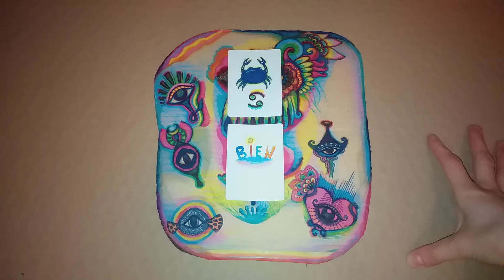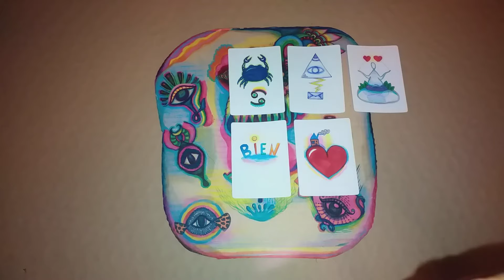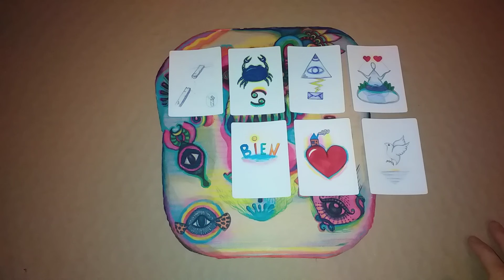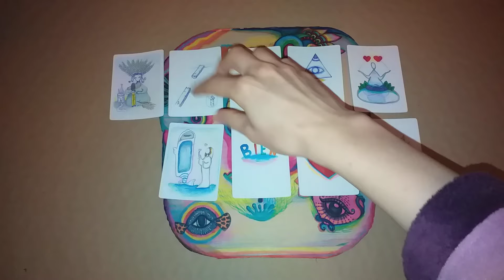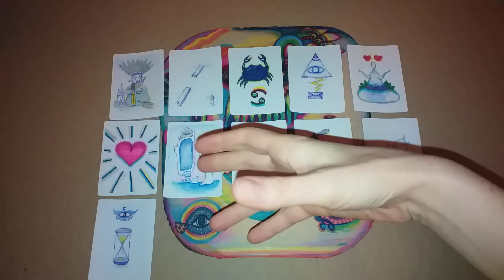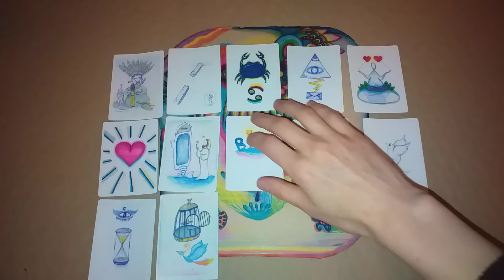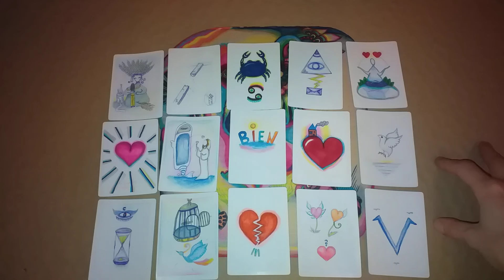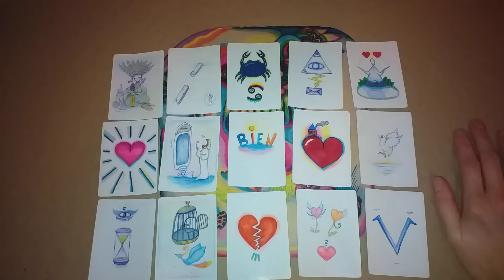cancer 2024 💗DE L'AMOUR À GOGO ! EXCELLENT TIRAGE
cancer 2024